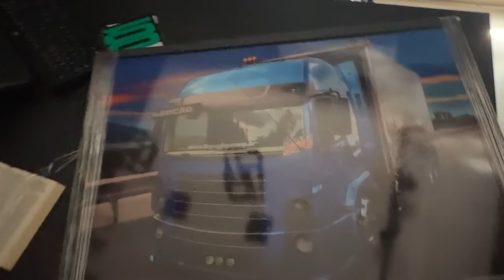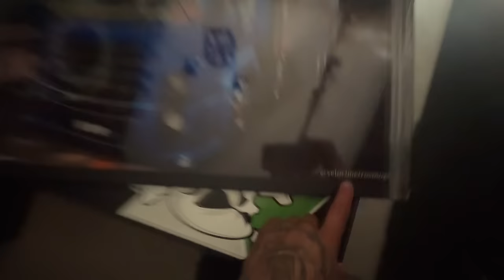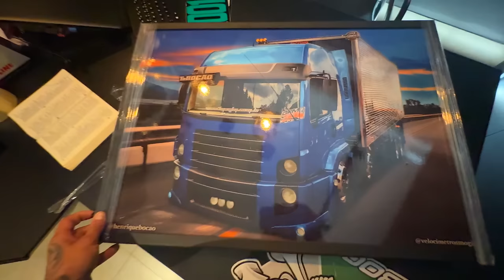A TURMA DA BAGUNÇA CHEGOU🤪😂, QUEIMA DE PNEU QUASE DEU RUIM NO TRUCK HELP EM SOCORRO-SP